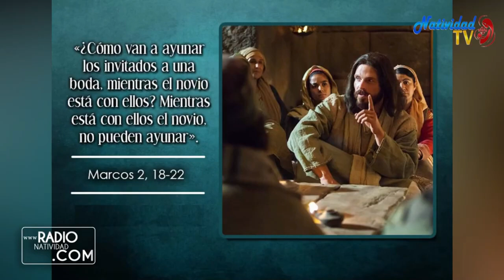EVANGELIO DE HOY | Lunes, 16/01/2023 // Pbro. Juan Carlos Gómez Yánez